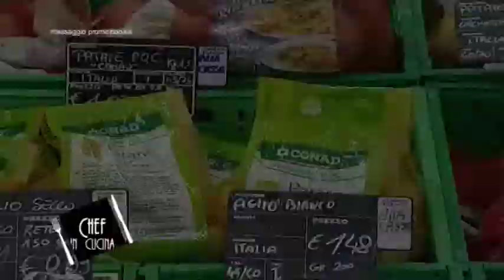Chef in Cucina - Agnello in crosta di patate con spinaci